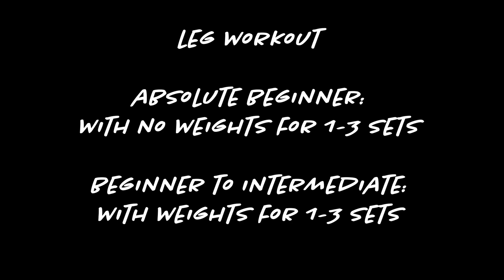Burn and Build: Leg Workout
Get ready to burn and build with this leg workout that combines Bulgarian split squats, reverse lunges, quarter squats, jumprope, and horse stance holds. These exercises are perfect for targeting the quadriceps, hamstrings, and glutes, and will help you build strength, power, and endurance in your lower body. You'll feel the burn in your muscles, but the results will be worth it! Give this routine a try and see how you do.

Check out my practice of waking up early, breathing and jumping into cold showers on instagram @mauriciomove and some short videos for workouts on TikTok @mauricio.move

Please be safe and careful when practicing with these videos. Be aware of your limitations and ask a physician or a doctor before trying something you're not comfortable doing. Be advised that I'm not a professional trainer nor a doctor and I won't be held liable or responsible if any injuries occur by practicing these workouts or any other workout posted on my social media or other platforms. Stay safe and have fun!